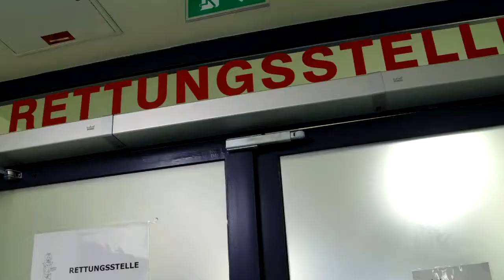Magazin: "Kreistag Aktuell" von der 11. Sitzung des Kreistages Märkisch Oderland am 30.11.2020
Das Krankenhaus Seelow ist als eines von bundesweit 120 sogenannten Sicherstellungs-Häusern in ländlichen Regionen anerkannt und bekommt dafür jährlich einen Zuschuss vom Land Brandenburg. Mit einem Trägerwechsel endet für die 100 köpfige Belegschaft des Krankenhauses auch die Zeit der Ungewissheit.
Doch bevor die Abgeordneten den Landrat in seiner Funktion als Gesellschafter der Krankenhaus Mol GmbH beauftragen sollten, 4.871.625,00 Euro Mio für den Kauf des Krankenhauses Seelow zu investieren, ließ der Landrat in seinem Bericht die jüngsten Ereignisse Revue passieren. Weniger die nackten Zahlen, viel mehr die mit den Verordnungen einhergehenden Umsetzungen im Landkreis hinterfragte eine Vielzahl der Abgeordneten. Informationen zu den aktuell geschlossenen Kindereinrichtungen vermittelte der zuständige Fachbereichsleiter.